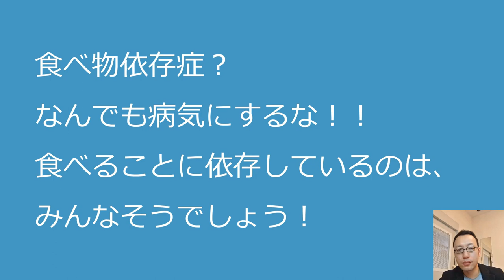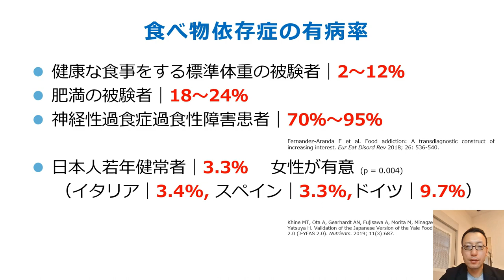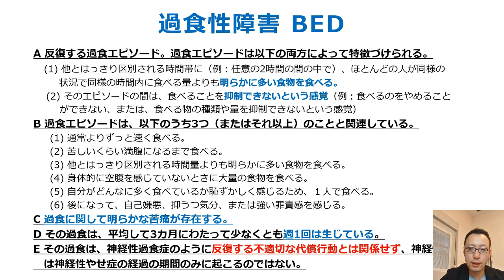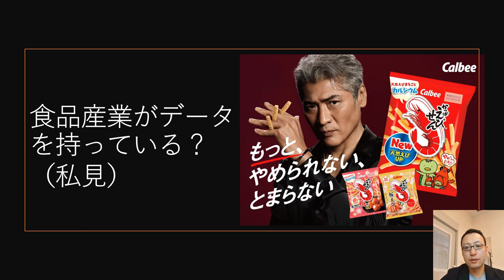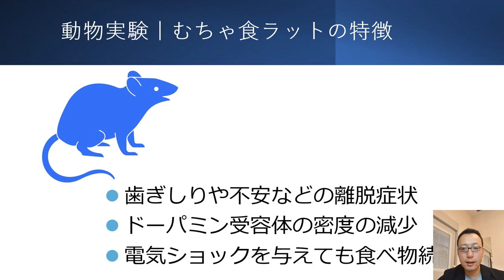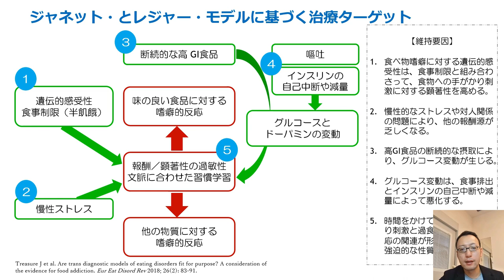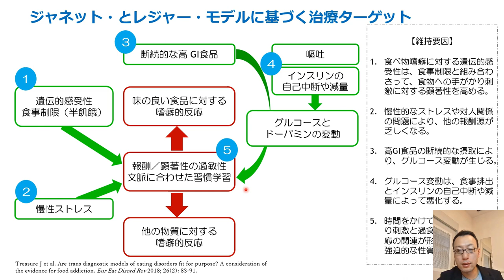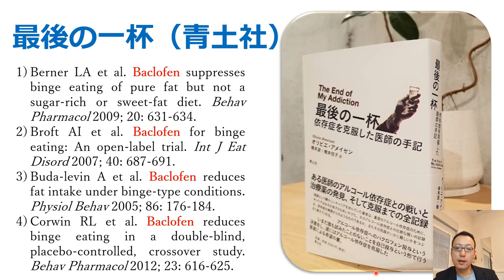食べ物依存症｜過食はなぜ止まらなくなるのか？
医学のあゆみに執筆した著者が解説します。
　Foodアディクションは行動嗜癖の一つとして注目されているが、食べ物を摂取するという点で、他の行動嗜癖とは異なる側面もある。
　食べ物嗜癖は、最近の動物モデル研究において特定の食べ物が、嗜癖性食行動や脳内報酬系の神経適応を引き起こすことが明らかになってから注目を集めるようになった。Pubmedによると、2007年頃から“Food Addiction”の論文は徐々に増えている。
　その背景には多くの先進国において、高度に精製、加工され、より安く簡単に手に入る美味しい食べ物が増加し続けているといった食事環境における変化がある。世界において、肥満の有病率の増加に比例して、摂食障害の有病率が増している。そのため、過食性障害（binge-eating disorder、以下BED）や神経性過食症(bulimia nervosa、以下BN)と食べ物嗜癖との異同にも関心が集まっている。食べ物嗜癖が、個別に存在するものか、あるいはBNやBEDのより重症サブタイプであるのかについては、結論に至っていない。
　食べ物嗜癖という診断基準はICD-11にもDSM－5にも収載されていないため、イエール食物依存調査票（Yale Food Addiction Scale、以下YFAS）を用いた疫学調査が行われている。健康な食事をする標準体重の被験者では2～12％と稀であるが、肥満の被験者では18～24％とより高く、BEDやBN患者では70％～95％とさらに高いことが示されている。日本語版YFASによると、健常若年者者の3.3%がYFASにおいて食べ物嗜癖の基準を満たした。
　個人的に、依存症臨床をしていて、アルコール、ニコチン、覚せい剤は止まったが、今度は甘いものが止まらない、お腹がはちきれるくらいに食べてしまう、と告白されることは割と多い。この背景には、おそらく、共通するドパミン受容体のダウンレギュレーションによるドパミン調節障が背景にあり、依存対象を変えながらドパミン欠乏を代償しているものと考えられる。あるいは、他のストレスコーピングの乏しさや社会的な充実感のなさから、孤独な対処法としての一つとしての食べ物がそこにあるのであろう。食べ物といえでも、コントロールできないものを持つことは、その人の自尊心にも関わるメンタルヘルス上の大きな問題と考えられ、このトピックに、依存症に携わる医療従事者は、真剣に取り組むべきだろうと考える。
　ジャネット・トレジャーは、モーズレイ方式で有名なキングス・カレッジロンドン精神医学研究所の摂食障害部門の教授であるが、最近、アディクションモデルも取り入れたＢＮ、ＢＥＤの維持モデルを考案した。それに基づく、介入法は以下の通りである。
 治療標的1： 過食を誘発する技術的に改良された食品を控えて避ける。 あるいは、絶対的な「ダイエットしないアプローチ」を奨励するのではなく、害を軽減するようなやり方で管理することを推奨する。
 治療標的2： 高度に加工された食品を避けることが推奨されるが、健康に良い食品は制限しないようにし、半飢餓状態になることを防ぐ。
 治療標的3： 食べ物の手がかり刺激と食べることの間に刺激反応の関連性を定着させる習慣形成に対抗するために、衝動性と反応の習慣的パターンを標的とした治療を追加することが検討される。 この観点から、仮想現実による手がかりの暴露やビデオゲームによる訓練を用いた研究が行われています。 受容体耐性を防ぎながら、食物手がかり刺激に対する過敏性を標的とした新しい薬物療法が期待されます。 リスデキサンフェタミンは、米国ですでに使用されている。 その他、オピオイド拮抗薬やオキシトシンなどが有望とされる。
 治療標的4： 不安の管理や対処技術を向上させることが重要である。 また、ポジティブな社会的つながりを促進し、人生の他の領域における有意味感を持てるように支援することが有益である。
 治療標的5： 嘔吐やインスリン注射の自己中断や自己減量などの不適応な代償行動は、障害を維持する血糖値の大きな変動を助長する。 したがって、これらの行動を抑止するための心理教育や対処法の向上を支援することが推奨さる。
　この問題に有効に対処するために、摂食障害の専門家と依存症の専門家とが協力して治療介入法を模索する必要があると考える。日本語版YFASに基づく疫学調査により、特に依存症治療を受けているサンプルにおける、実態を明らかにすることが喫緊の課題である。また、薬物療法としてバクロフェンやナルメフェンに関する研究が期待される。